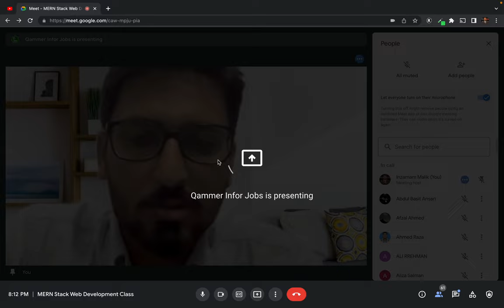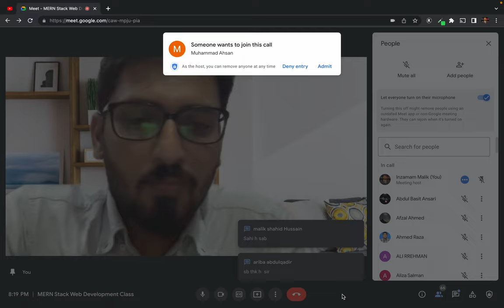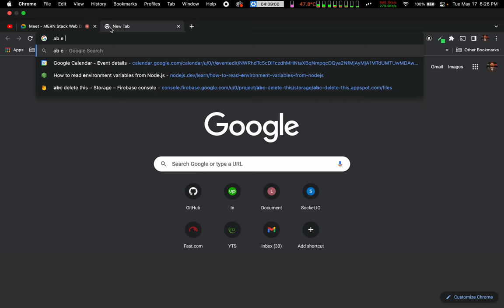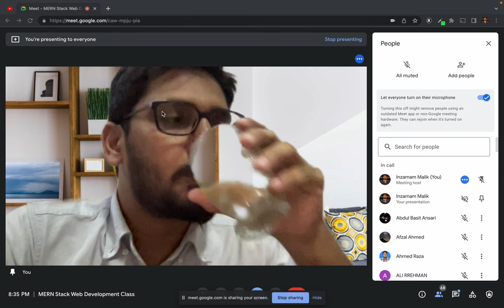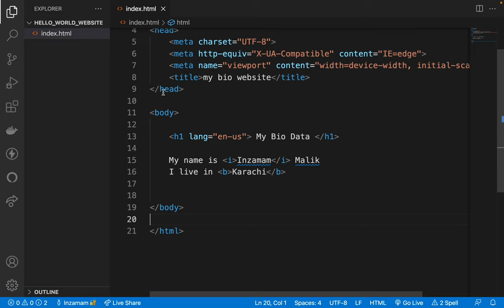Glimpse of first class 1st Class - MERN Stack Web development course